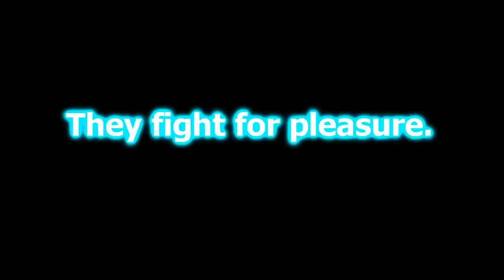Almighty Force - Flashback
The movie about Almighty Force. It was made by Morthas and Chochlik.

0:46 - PvP
5:04 - PvE